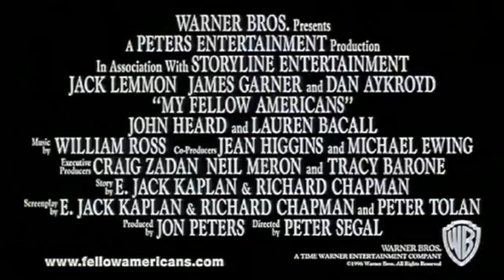My Fellow Americans (1996) Official Trailer - Jack Lemmon, James Garner Political Comedy HD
Two former U. S. Presidents, hated rivals, join forces to expose the current, corrupt President at the risk of their lives.